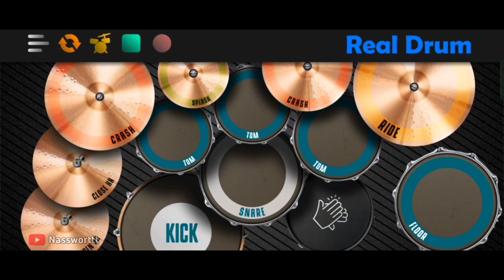DJ GADIS BAJU MERAH - TIK TOK VIRAL | REAL DRUM COVER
•Masih belajar